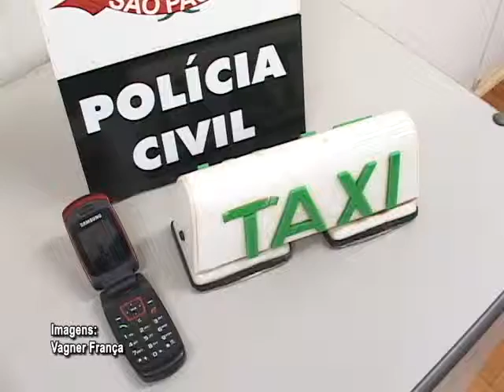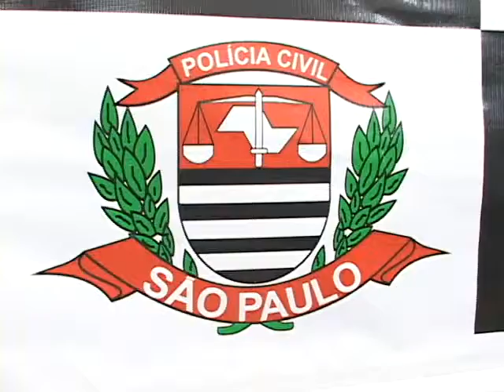Latrocínio Dra. Silvana